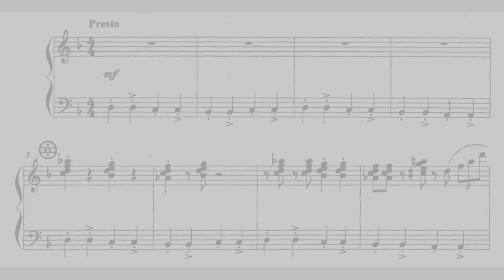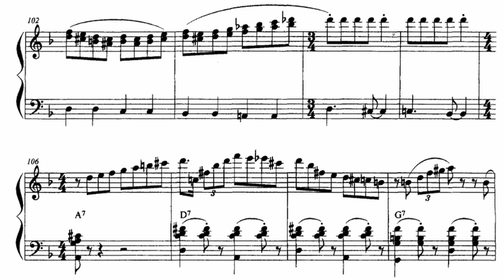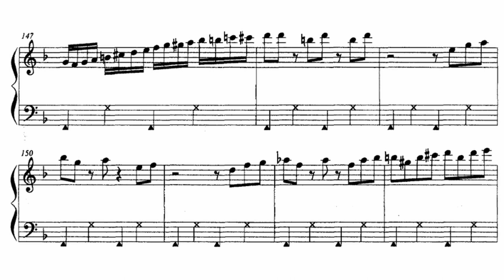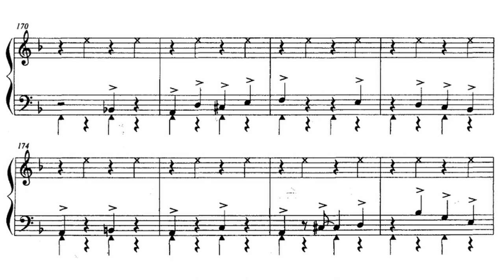V.Vlasov Basso Ostinato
Виктор Власов Бассо Остинато